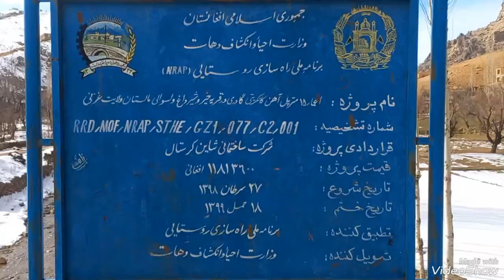I came to your village, my friend. Khairo Shirdagh Malistan Ghazni❤️🇦🇫🇦🇫🇦🇫🌐